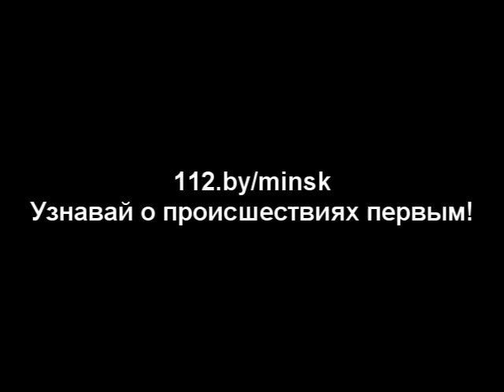05.05.2014 ул.Матусевича, 27 - Пожар в квартире, двое погибших